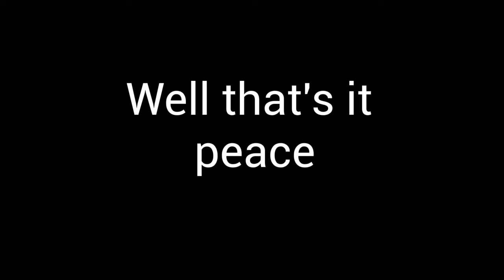New BedWars Update! (New Warden Kit) ft.@SL_EDITZ248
💪Clips Channel!: @Speedburger